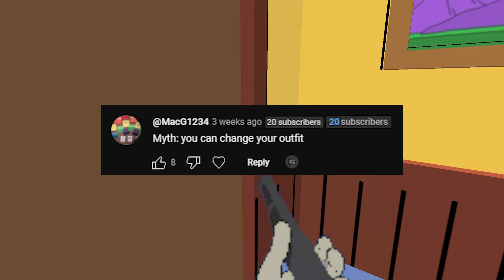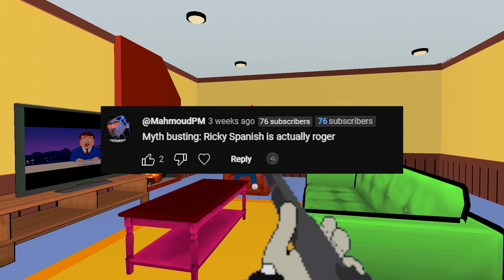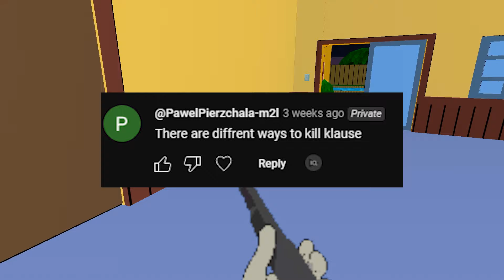Can you Blow up the Smiths?? | Roger Kills the Smiths (Myth Busting)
Let me know what Myths you wanna see me bust in the next part! (Comment your myths down below)

Use code "Deathbyzombie" in the epic store if you wanna support me!

I made the Smiths Shut Up... | Roger Kills the Smiths